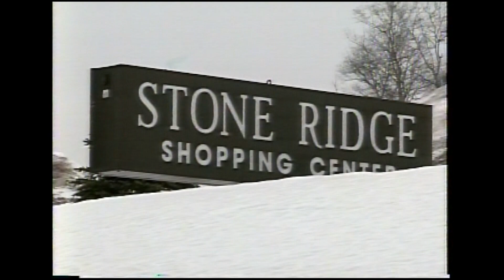Duluth Miller Hill Mall Exteriors 1996